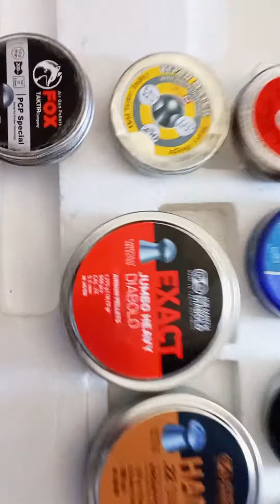are available.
everyhuntingthings are available here.